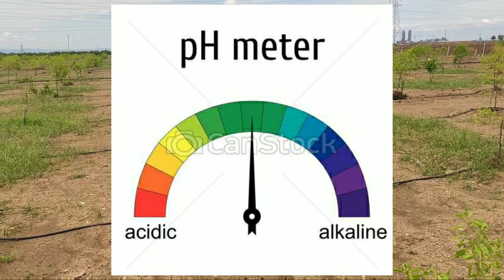Srigandham Cultivation from A to Z(Selection of soil) part-1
For best quality and for best price of Srigandham(sandalwood) seeds or plants

For
Red sandalwood plants and seeds
Taiwan jama plants
Mango  plants
Bathai plants
Lemon plants